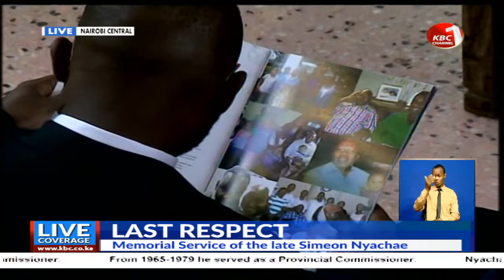LIVE: The Late Simeon Nyachae's Memorial Service ||11th Feb 2021